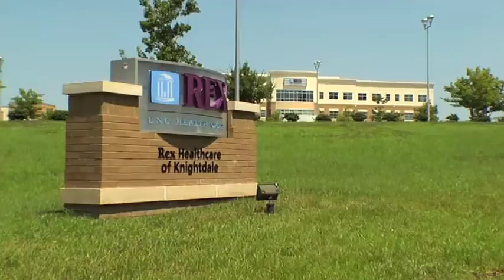Lyle Bates - Member, Rex Wellness Center of Knightdale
Rex Wellness Center of Knightdale member Lyle Bates talks about how the Rex Wellness Center helped him lose weight.